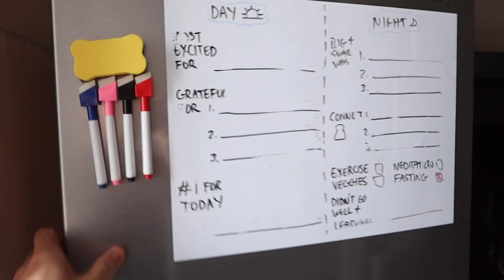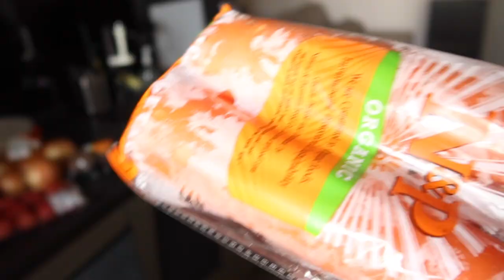7 Tips To Get Promoted As A UX Designer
You’ll be surprised how often we forget the obvious things, like small talk.
Here's 7 tips to improve you and your team's work etiquettes.

📚 RESOURCES

⌚️TIMESTAMPS:

0:00 Good workplace etiquette
00:56 Tip #1: Follow up
02:58 Tip #2: Be personable
04:37 Tip #3 Set deadlines
05:30 Tip #4 Ask questions
07:43 Tip #5 Run a productive meeting
10:35 Tip #6 Give praise
11:01 Tip #7 Ask for feedback
12:05 The end